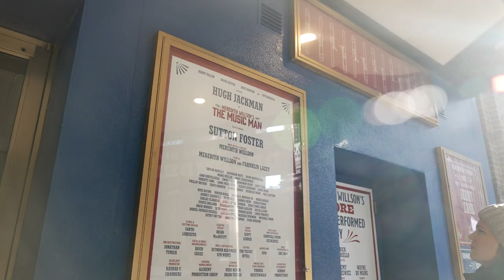First Day at the Winter Garden Theatre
Meredith Willson’s The Music Man rolls into town on December 20!
Video by Zipline Media